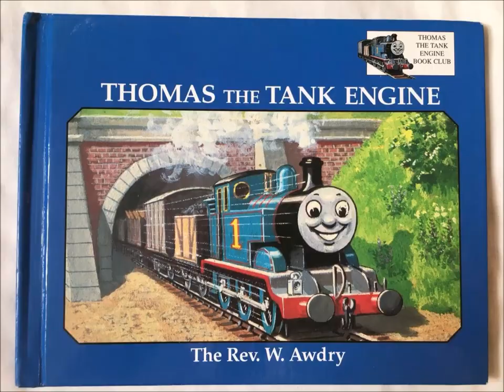Thomas/Blackadder Goes Forth Parody 1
Henry and Oliver recieve drawings of the enemy lines from James and Thomas, and when all seems lost Henry comes up with a brilliant plan which gets Thomas all excited.

Cast

James - Edmund Blackadder
Henry - Captain Darling
Gordon - General Melchett
Thomas - Lieutenant George

Footage Copyrighted by HiT Entertainment & Lionsgate.

Audio Copyrighted by the BBC